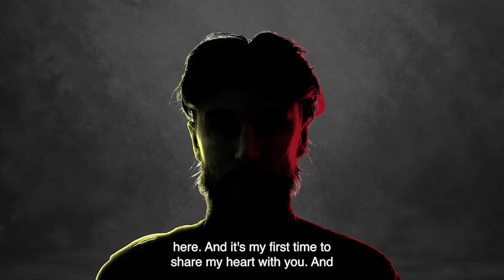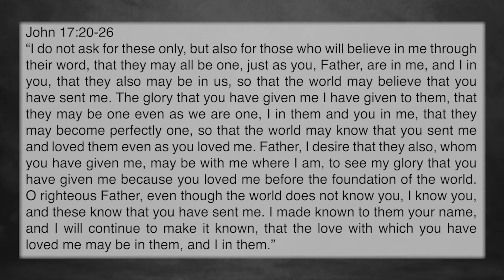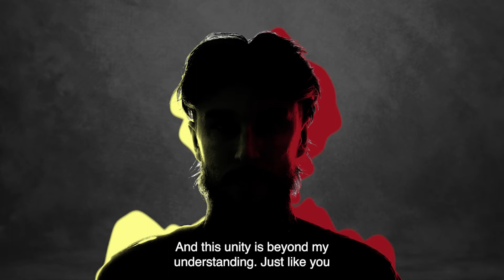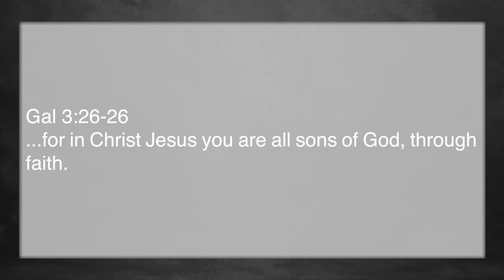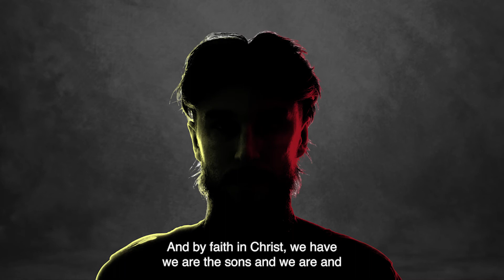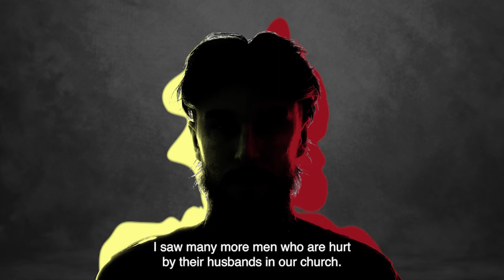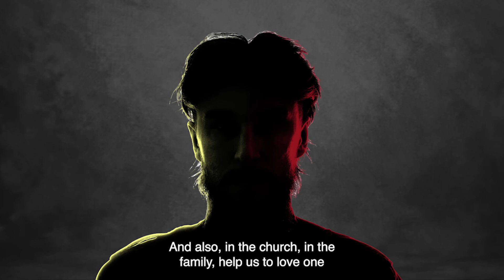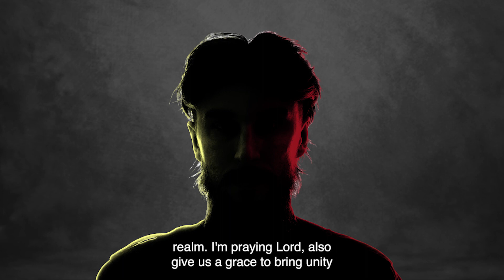Session 16 - One with the Father with a Brother "X"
A brother from the Middle East shares about what it means to be one with our Heavenly Father. Just as little kids hang onto their fathers, we need to hang onto our Father.